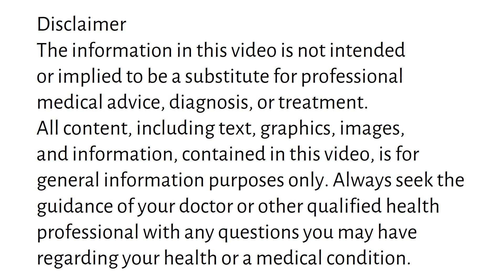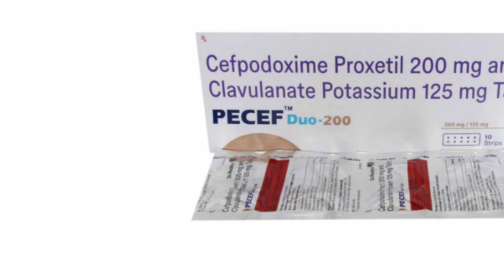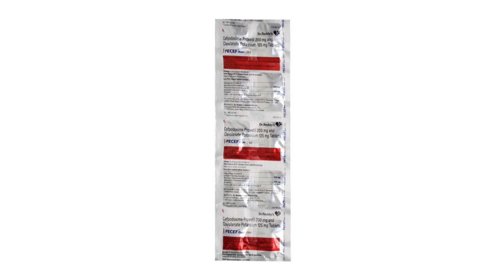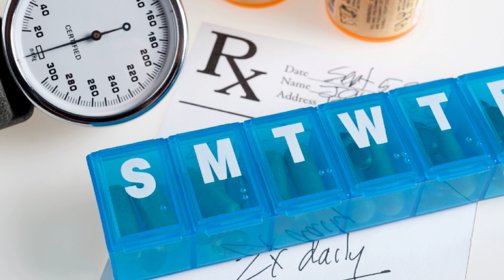Pecef Duo 200 Tablet Uses & Side Effects in Hindi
pecef duo 200 tablet uses & side effects in hindi | pecef duo 200 tablet ke fayde aur nuksan | how to use pecef duo 200 tablet. in this video, we will discuss what are the uses and benefits of pecef duo 200 tablet. How to use pecef duo 200 tablet. We will also discuss what are the side effects of pecef duo 200 tablet. Watch the complete video for detailed review of pecef duo 200 tablet in hindi.